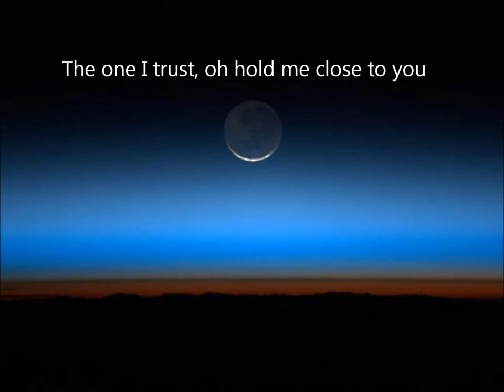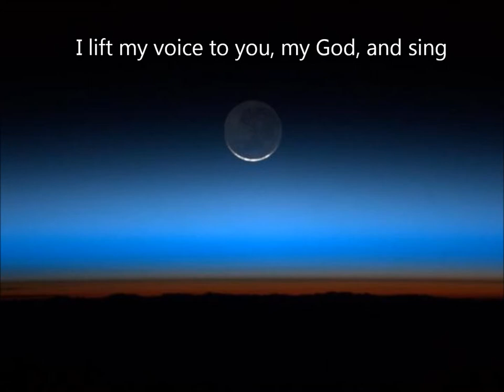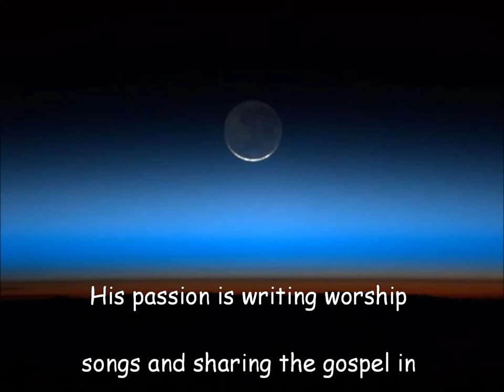There is no one like you By: George Arnold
George has been a worship leader for various Calvary Chapels over the last 28 years.
He is currently serving as assistant pastor/worship leader with Calvary Chapel North in Colorado Springs.
He also serves full time with Compassion International. His passion is writing worship songs and sharing the gospel in prisons of Southern Colorado.

All of his music is written for the glory of God. As a result, all mp3's and charts are free to download for worship leaders, small groups, or individuals who want new songs with which to worship the LORD.